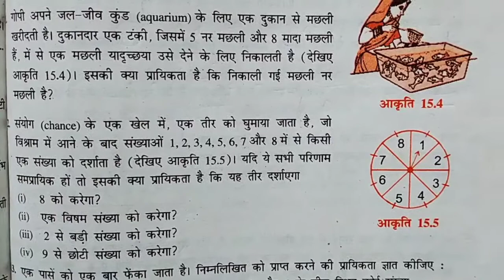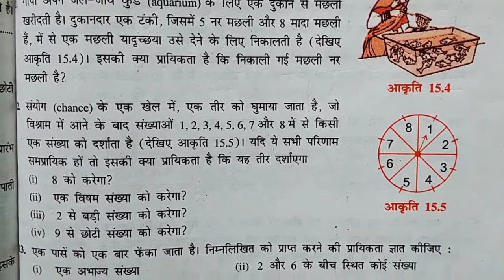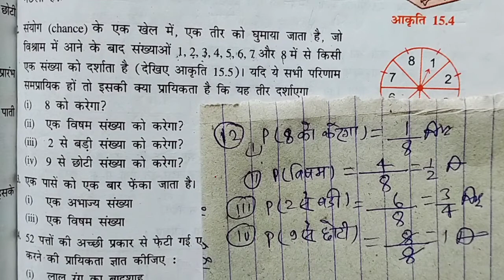class 10 ncert book Math Probability exercise-15.1 Q 11 12